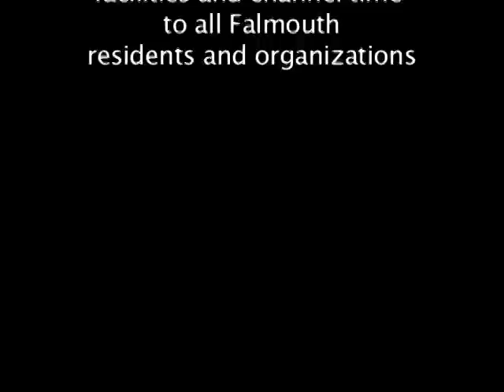Pianist Donna Kwong and the Simon Sinfonietta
Guest soloist, pianist Donna Kwong, talks with Stephen Simon, conductor of the Simon Sinfonietta, and Bonnie Simon, president of Maestro Classics, about the September 15 concert featuring Mozart's Symphony No. 36, The Linz; Paul Hindemith's "A Symphonic Metamorphosis on Themes by C. M. von Weber, and Saint-Saens' Piano Concerto No. 2 in g minor.